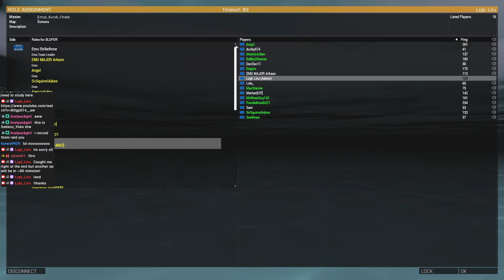Liru Zeusing Kursk Emu Prisoner Rescue VOD 10/16/2024